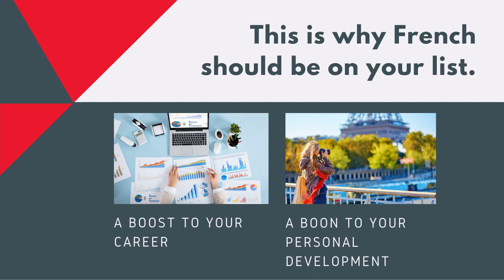French for Business - Corporate classes with the Alliance Française de San Francisco